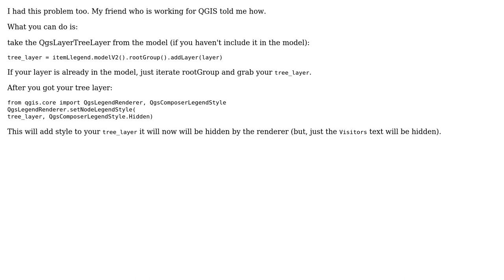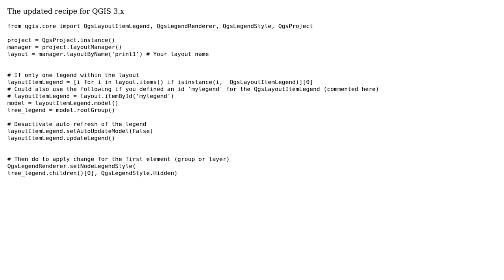GIS: Setting layer name in composer legend as "Hidden" using PyQGIS? (2 Solutions!!)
GIS: Setting layer name in composer legend as "Hidden" using PyQGIS?

With thanks & praise to God, and with thanks to the many people who have made this project possible! | Content (except music & images) licensed under CC BY-SA | Music | Images & others | With thanks to user ThomasG77 user PolyGeo user lucernae user DMS02 and the Stack Exchange Network Trademarks are property of their respective owners. You are responsible for your own actions.